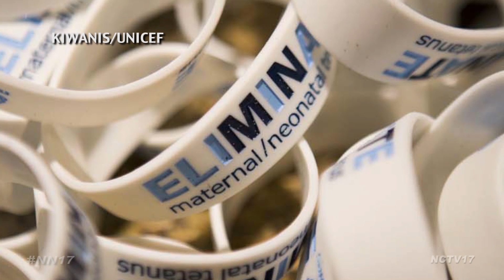Naperville Kiwanis Club Fundraiser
The Naperville Kiwanis Club will be around town at Casey’s, Naperville Jewel stores and the intersection of Chicago and Sleight Street collecting donations for Project Eliminate.

In conjunction with Unicef, the project aims to eliminate maternal and neonatal tetanus around the world, a painful disease that kills one baby every eleven minutes.

“It’s a huge problem in developing countries. Tetanus is a spore that lives in the earth everywhere and when it’s transmitted to humans basically through unsanitary conditions when babies are born, the toxin attacks the brain and central nervous system, causes a agonizing death for the baby, usually within four or five days,” explained Fred Jacobs, a member of the Naperville Kiwanis Club.

The project began in 2010 with a goal to raise $110 million. Locally the Kiwanis of Naperville have raised $50,000 of their $65,000 goal.
Maternal and Neonatal Tetanus was prevalent in 59 countries in the world, but now has been eliminated in all but 18.